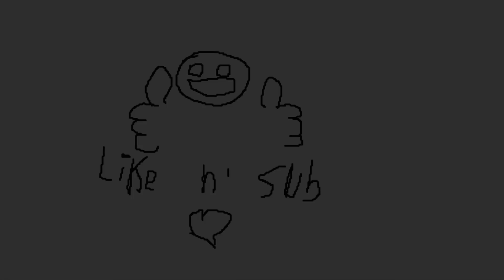Arms Warrior 3v3 Arena with Affliction lock and Holy Paladin 5.1 PvP! (commentary)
Hey guys! Here you get another type of arenas with commentary, I decided to go with this format for at least this video, because i thought it was more fun i like this format alot, tell me if you rather have the original audio in it tho! I will try to balance them out some with commentary others with the vent conversation, but if you guys prefer a format i can lean over a lil bit towards that one :)
Anyways! These are just some interesting matches we did while capping i'm playing my Arms Warrior, with gimlihadanaxe affliction warlock and holy paladin as healer, i like this comp alot actually at least we can coordinate things real good! :D